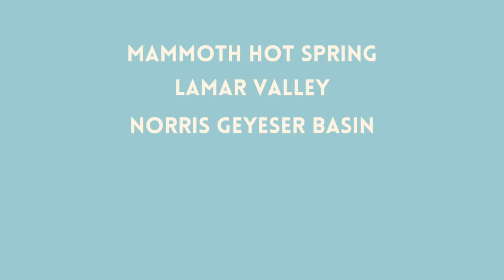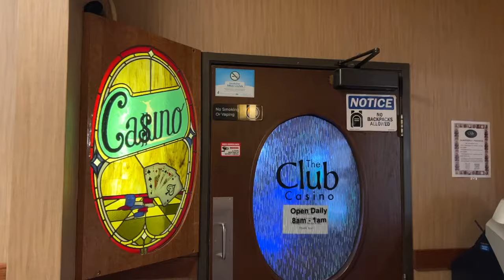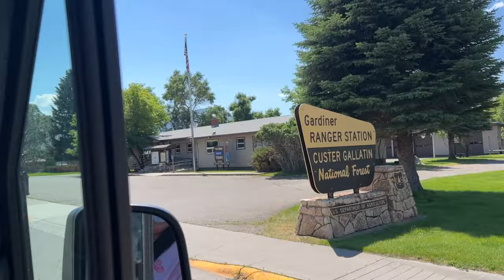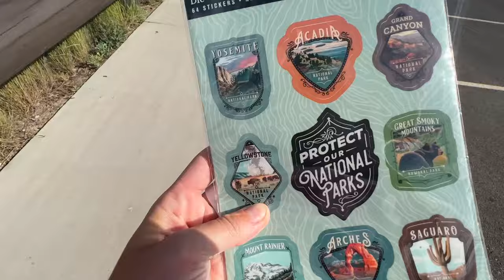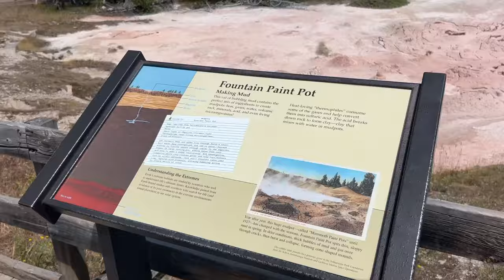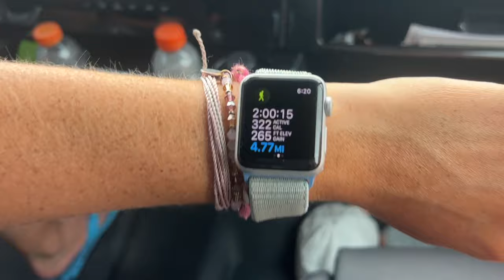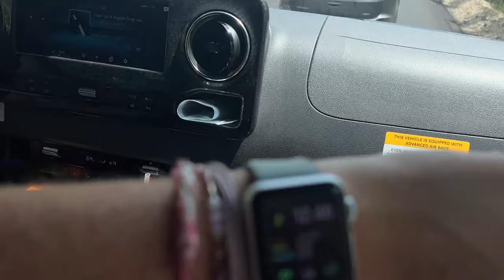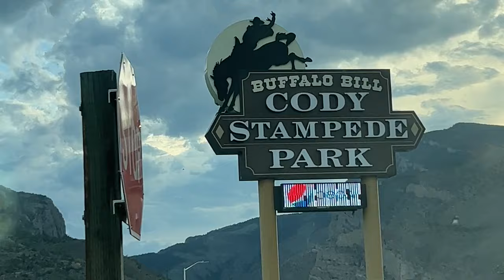OUT WEST TRIP IN A CAMPER VAN PT 1: YELLOWSTONE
EEK! This is part 1 of my husband and I's trip out west! Last summer we rented a camper van from Blacksford RVs and we had the time of our life!
Day 1: Travel and stay at Best Western Plus in Bozeman, MT
Day 2: Pick up van in Bozeman and go to Mammoth Hot Springs, Lamar Valley, checked into campground at Canyon Village
Day 3: Artist Point, Norris Geyser, Artist Paintpots, Lower Basin Falls, Gibbons Falls, Grand Prismatic, stayed in West Yellowstone at campground
Day 4: Old Faithful, Beehive Geyser, West Thumb, checked into campground, went to Cody Rodeo

Watch:
 • LiQWYD - Sunrise [Official]